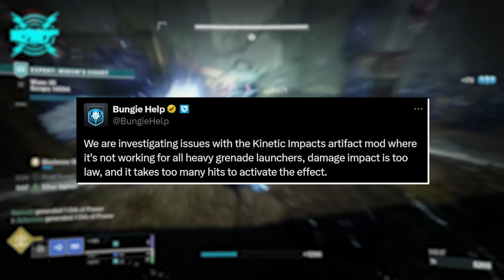ALL Artifact Mod Synergy & Boosts (FULL Breakdown) | Destiny 2 Revenant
It's that time again where we break down this Episodes Artifact Mods. There are some absolute game changers present in out Artifact for Revenant, but also some that seem to have missed the mark.

Timestamps:
0:00 Intro
0:34 Revenant TLDR
1:28 Anti-Champion Mods
2:34 One With Frost
3:19 Killing Breeze
4:08 Enhanced Ether Generator
5:14 Fell the Revenant
6:08 Rapid Impacts
7:53 Wind Chill
9:08 Crystalline Converter
10:13 Total Carnage
11:23 Power From Pain
12:20 Trace Evidence
13:12 Armor of Eramis
13:41 Hail the Storm
15:03 Debilitating Wind
16:19 Concussive Reload
17:16 Retinal Burn
18:46 Brain Freeze
19:32 Supernova
20:05 Conductive Cosmic Crystal
21:31 Served Cold
21:59 Kinetic Impacts
25:06 Final Thoughts
Catch us live on Twitch!